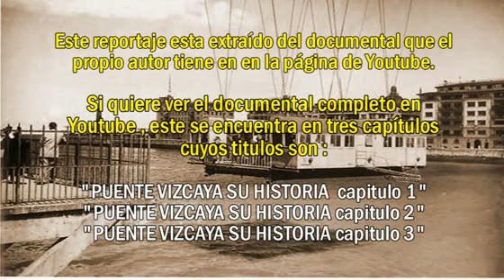VIAJE EN TRANSBORDADOR PUENTE COLGANTE 2008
Este reportaje esta extraido del documental " PUENTE VIZCAYA SU HISTORIA " que José Antonio seoane ha subido a Youtube. Recrea en vivo como es un viaje en transbordador del puente colgante o puente Vizcaya de Portugalete hasta Las Arenas ( getxo) . La musica está compuesta por el mismo autor.